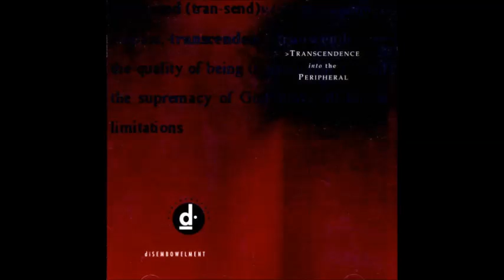diSEMBOWELMENT - Transcendence into The Peripheral (1993) [Full Album]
First and Last Full-Lenght by Doom/Death Metal monters diSEMBOWELMENT
1993, Australia

1.  The Tree of Life and Death 0:00
2.  Your Prophetic Throne of Ivory 10:24
3.  Excoriate 18:04
4.  Nightside of Eden 22:51
5.  A Burial at Ornans 25:28
6.  The Spirits of the Tall Hills 40:06
7.  Cerulean Transience of All My Imagined Shores 49:55